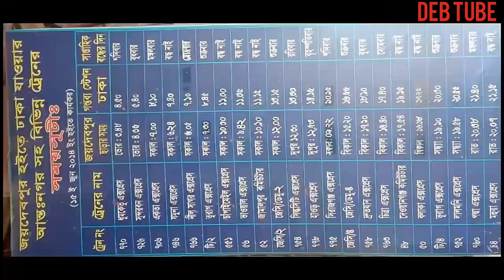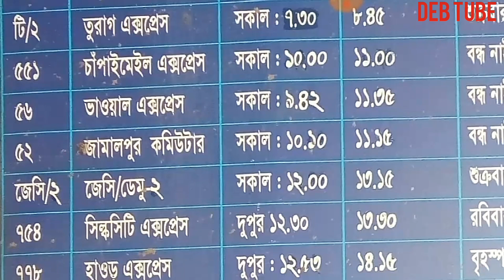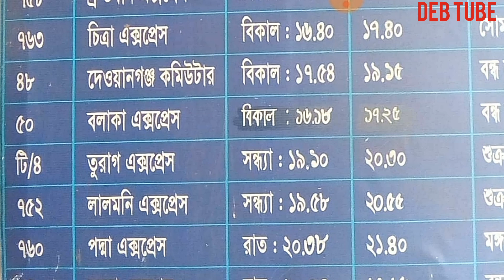জয়দেবপুর থেকে ঢাকাগামী ট্রেনের সময়সূচী | Joydebpur-Dhaka Train Schedule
Edited by Sushanto Debnath Bijoy